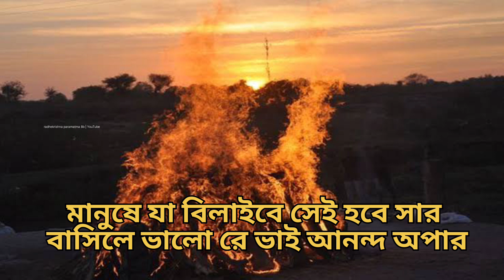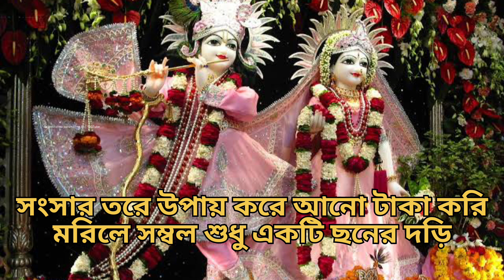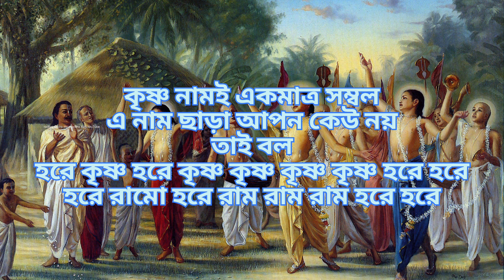শুনো হে কলির জীব || কৃষ্ণ ভজন যা থেকে মন এড়ানো যায় না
শোনো হে কলির জীব দিয়া মন প্রানো